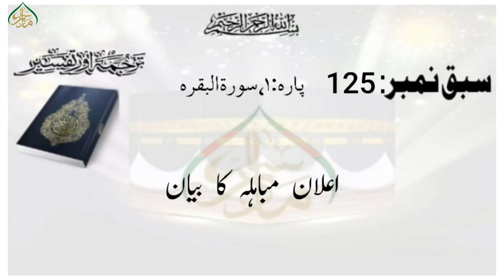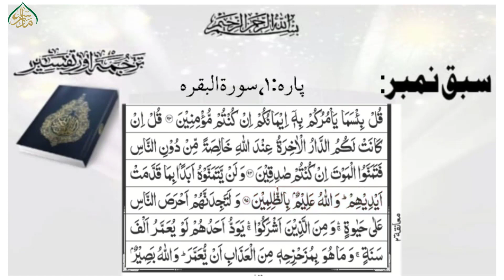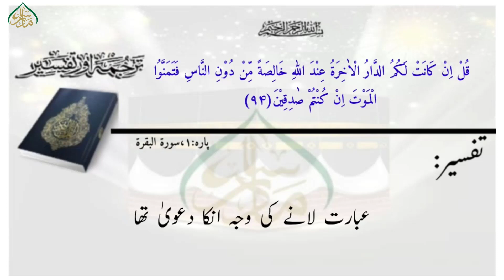ترجمۃ القرآن(پارہ01)، سبق:125 اعلان مباہلہ کا بیان/Translation of the Quran(Para 01)Lessan:125